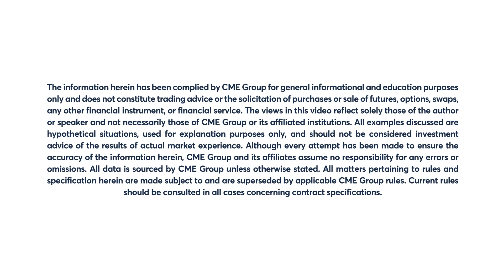June 26 Grains Commentary: Virginia McGathey